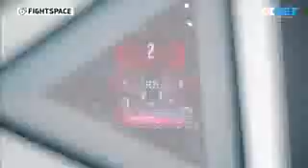Замиг Атакишиев Турция vs Герман Скобенко Донецкая область FightSpace mpeg4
Zamig Atakishivev